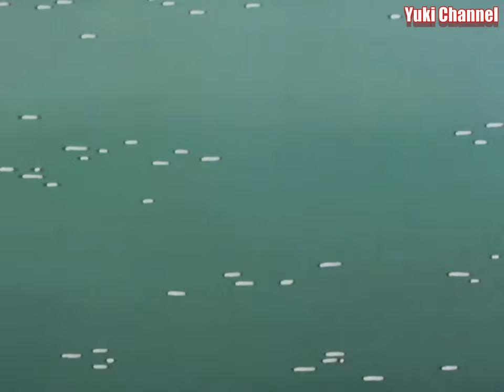まんが日本昔ばなし [ カチカチ山 ] 01 高画質 HD